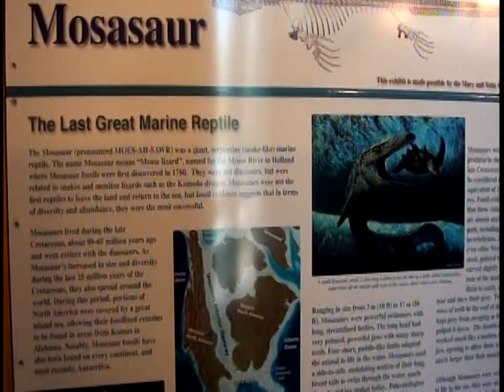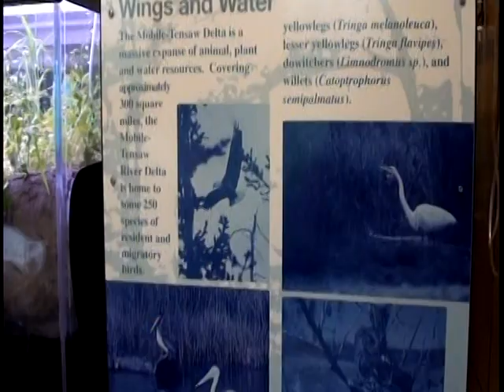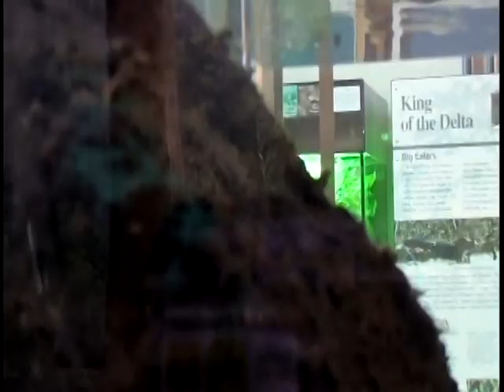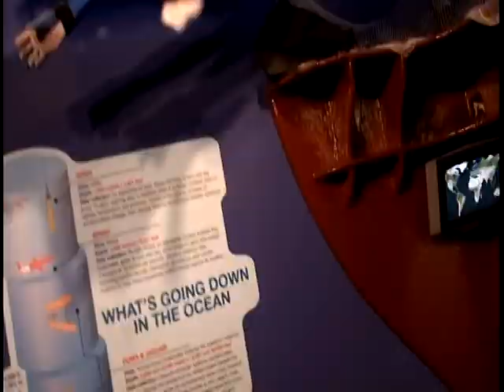Alabama Aquarium at the Dauphin Island Sea Lab